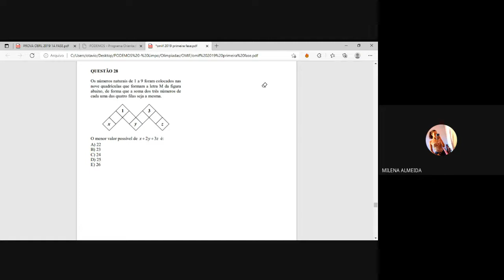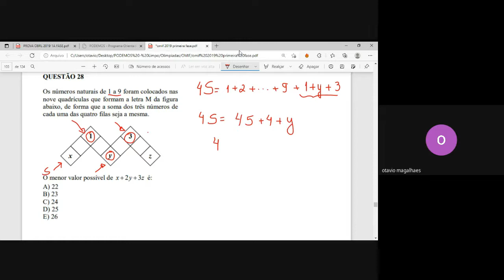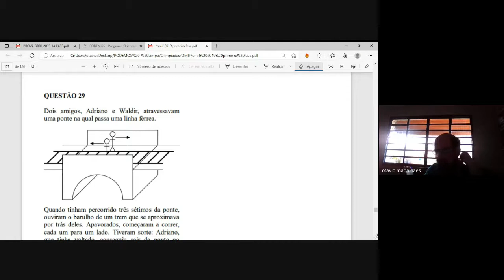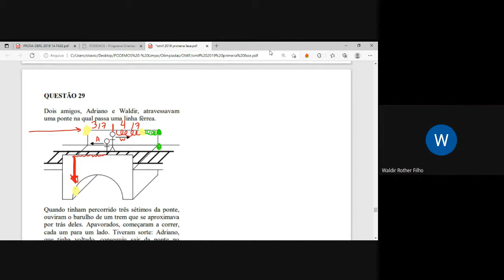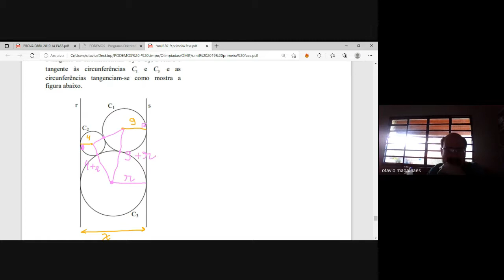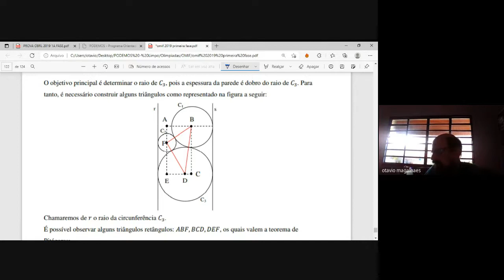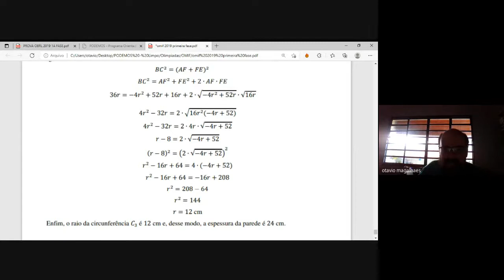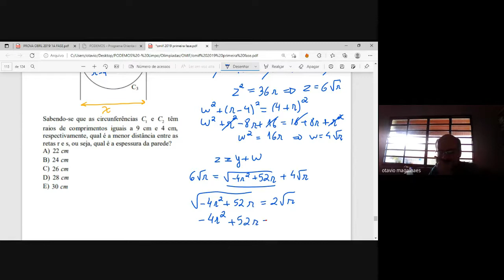OMIF 2019 - 1ª FASE - QUESTÕES 27 A 30